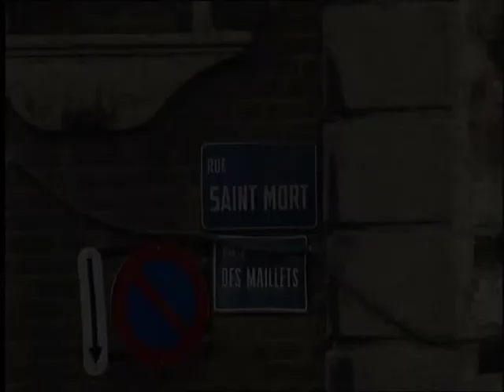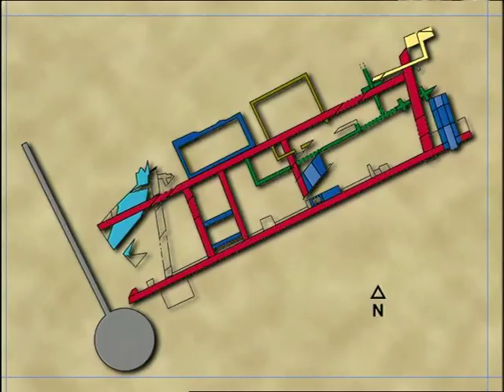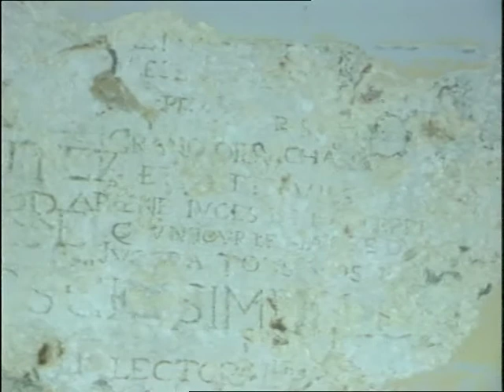Archéologie en Pays de Liège 2002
Rétrospective de l'année 2002 de l'archéologie en région liégeoise.

Alleur (village néolithique)
chantier tgv en Hesbaye liégeoise,
Villers-le-Bouillet (chaussée gallo-romaine)
Jupille (bourgade gallo-romaine)
Huy (époque mérovingienne)
Huy (église Saint-Mort)
abbaye de Stavelot
abbaye de la Paix-Dieu
Logne (le puits du château fort)
Liège (la porte Vivegnis)
Liège (place Saint-Lambert)
Liège (La Licorne)

un film de Cultura Europa 2002